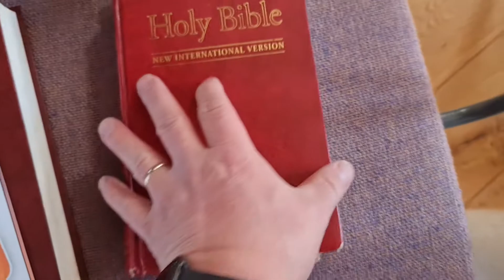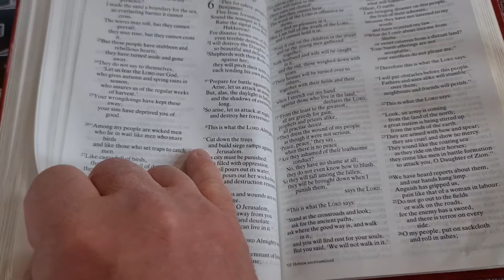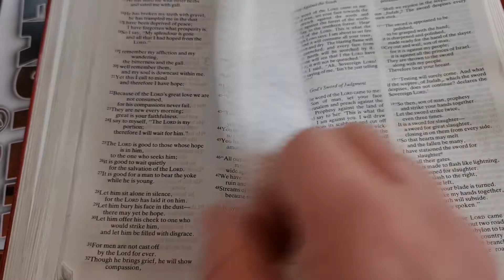Bethel Lent 7th April 2022